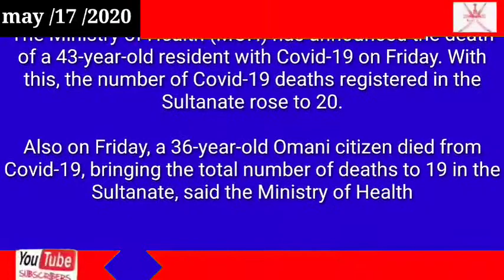Oman news today 80-year-old citizen dies of Covid-19, total 21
80-year-old citizen dies of Covid-19, total 21